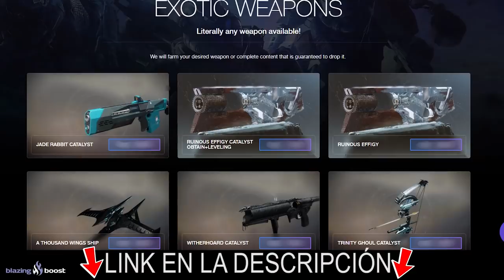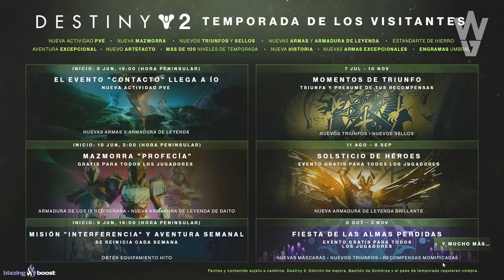Destiny 2: NUEVA MISIÓN! NOTICIAS! RECOMPENSAS HITO! OCASOS! DESAFIO ASCENDENTE! EVERVERSO & MÁS!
📰Fuentes de información mencionadas en el video:
(Ninguna)

- Priblee Loyola
- Ghost Lucky
- Oscar Romero
- Richy